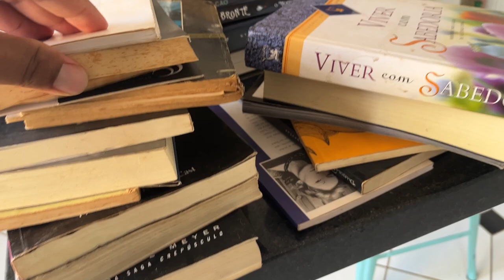A CHUVA ESTRAGOU TUDO !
Trabalhos e parcerias :
Meu Insta - @BrunoFerrero

tudo que eu falo aqui são experiências e evoluções pra mim , mas se servir pra vc... SHOW ! =*